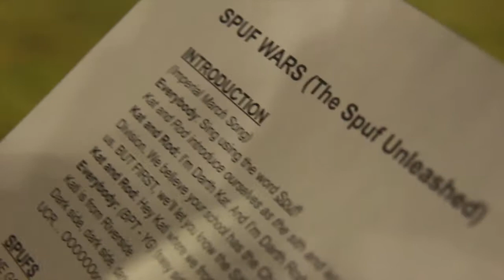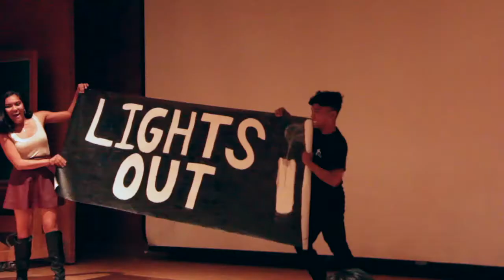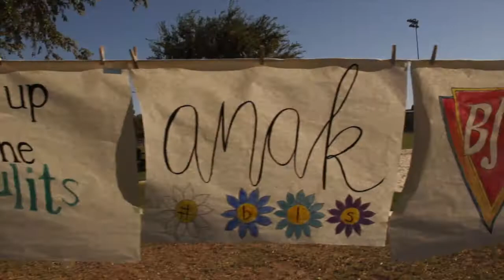UCR Katipunan Fall Recap '17-'18